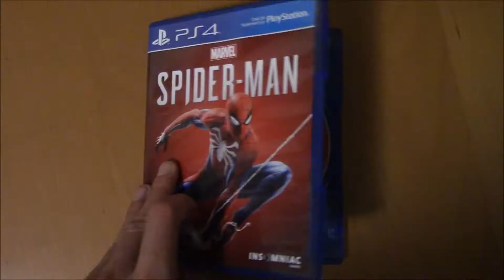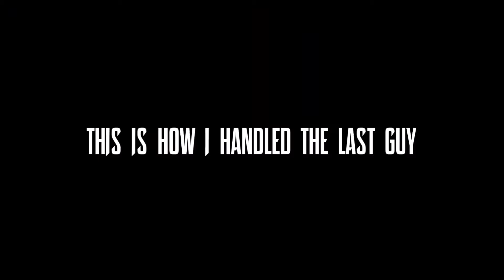THE ULTIMATE SPIDER-GUY | Spider-Man PS4